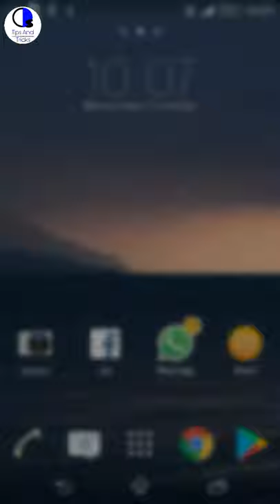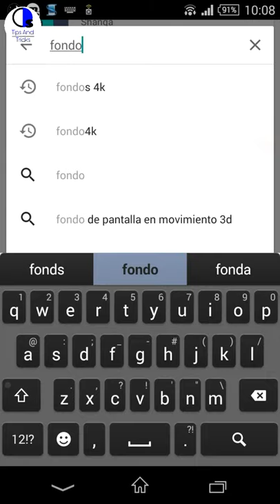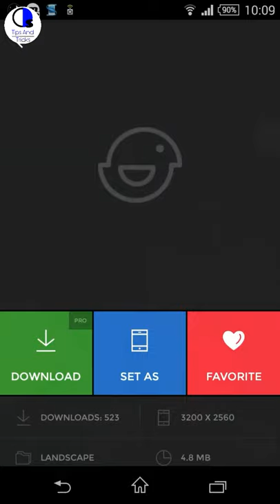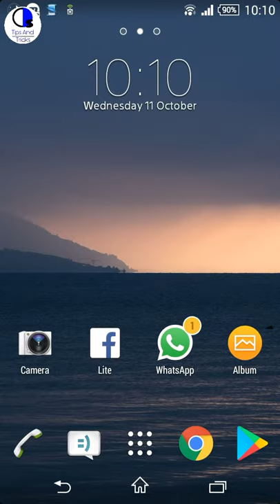Fondo best free 4k wallpapers app for android by Os Tips And Tricks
hey guyz today i will show you in this video best free 4k wallpaper app for android. the app name is "Fondo 4K wallpaper" this app is very usefull and interesting i hope you will use this app and enjoy.